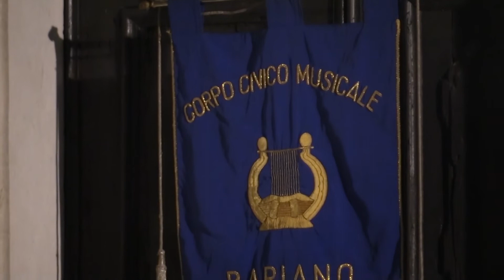A Morricone Portrait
Concerto di Ottobre 2021 - A Morricone Portrait

Questo brano, scritto da Roland Kernen, propone un arrangiamento di 3 composizioni di Ennio Morricone.
- “Il mio nome è Nessuno” nasce come un tentativo di trasformare l’Odissea di Omero in un western. Il titolo echeggia infatti la frase detta da Ulisse al Ciclope. La musica s’intona perfettamente al film: in parte lamento lirico sulla fine del West, in parte ritmo demenziale nello stile dei fumetti italiani.
- “Metello” è invece un film di genere drammatico del 1969, diretto da Mauro Bolognini, con Massimo Ranieri e Manuela Andrei che narra la vicenda e le situazioni create da Vasco Pratolini, l’autore del romanzo da cui il film è tratto.
- “Here's to You” è un brano musicale composto da Joan Baez e musicato da Ennio Morricone, interpretato dalla stessa Baez come parte della colonna sonora del film “Sacco e Vanzetti”. La canzone è un omaggio a due anarchici italiani, Nicola Sacco e Bartolomeo Vanzetti, accusati di rapina e omicidio, ma condannati e giustiziati principalmente per la loro appartenenza politica a un movimento radicale.

► Facebook: Corpo Civico Musicale di Bariano
In collaborazione con Ts Production, canale YouTube Telestella Television